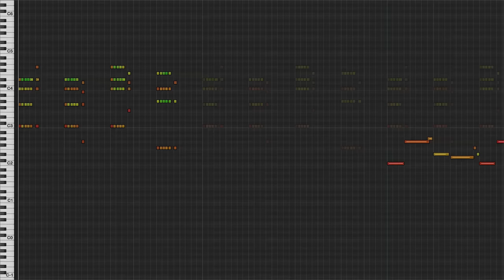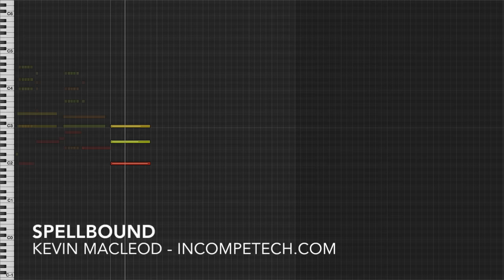Kevin MacLeod [Official] - Spellbound - incompetech.com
Reverbs, reverbs, reverbs! You want reverbs in you music, you got reverbs right here! Room reverbs, plate reverbs, even some spring reverbs! It is amazing! It is incredible! How can there be so much reverb?! So... why... You get a very hollow spooky thin feeling with the reverbs. This started out as an attempt to understand Witch House music. Pretty sure I still don't understand it.

70BPM
Synths, Voice, Percussion

You can download the full uncompressed version of this piece

permaFAQ
software = Logic